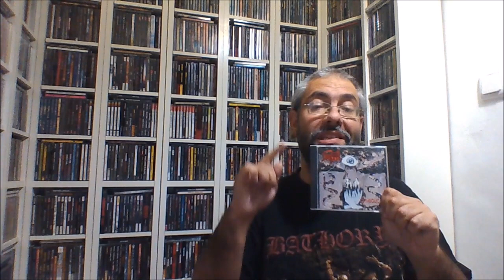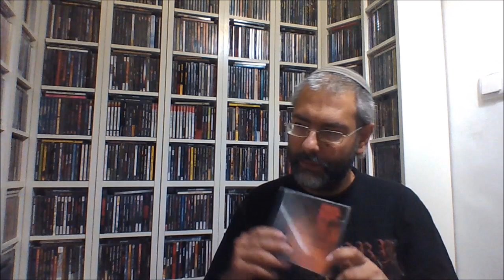Αγαπημένα albums του αμερικανικού DEATH METAL (metal review in Greek)